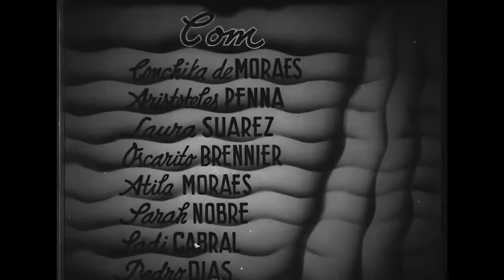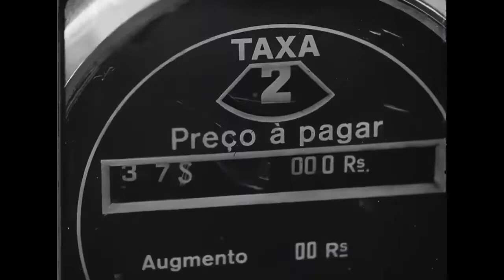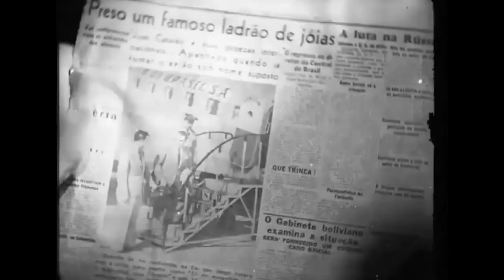24 Horas de Sonho (1941) Domínio Público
24 Horas de Sonho é um filme brasileiro de comédia romântica de 1941 dirigido por Chianca de Garcia e com roteiro de Joracy Camargo. Te ve Adhemar Gonzaga como produtor e a Cinédia como companhia produtora. Filme de estréia de Dulcina de Moraes e último trabalho do diretor Chianca de Garcia no cinema brasileiro.

24 Horas de Sonho conta as aventuras de uma pequena decidida a pôr termo à vida e aproveitar até o último suspiro seus últimos momentos de existência. Como pano de fundo está aristocracia europeia de verdade, hospedada no hotel, vítima da Segunda Guerra.

Elenco
Dulcina de Moraes: Clarice, Baronesa das Torres Altas
Odilon Azevedo: Roberto Rei
Laura Suarez : Princesa Merly de Aubignon
Beatriz Segall:Glória Seydoux Gayet
Átila de Moraes: Conde Guilherme Stanley
Sarah Nobre: Madame Flora
Conchita de Moraes: Camareira
Paulo Gracindo: Diretor de rádio
Sadi Cabral: Gerente de hotel
Aristóteles Pena: Cícero